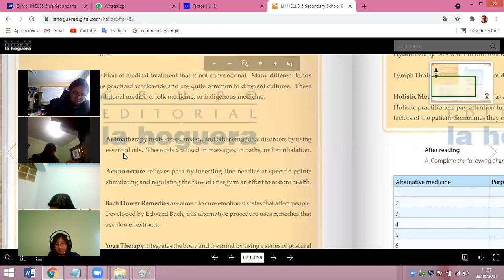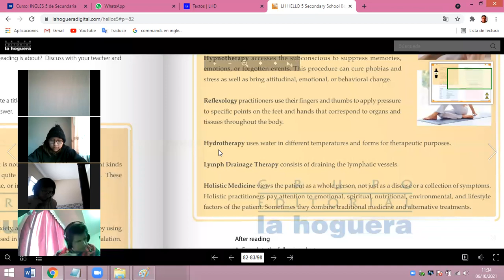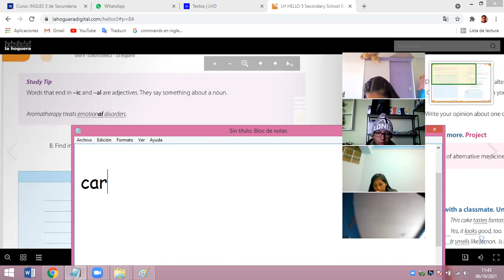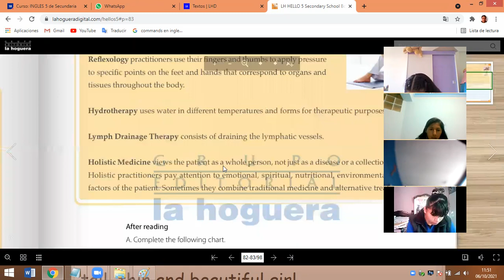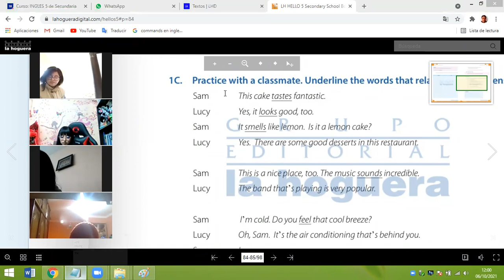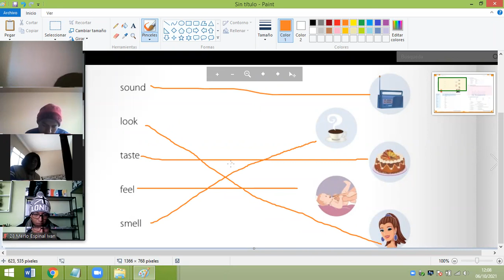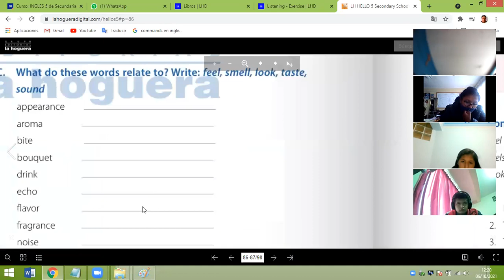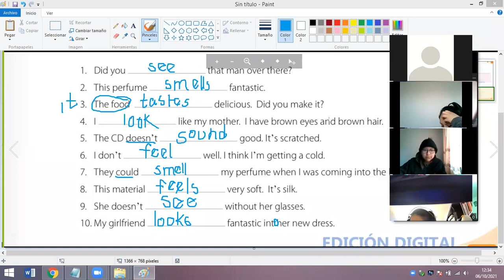CLASE 23 5SEC